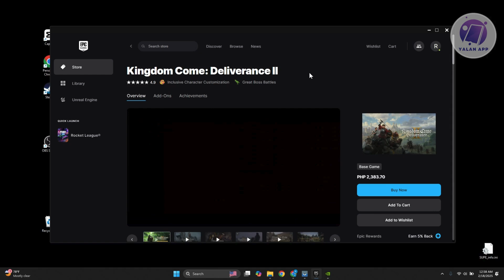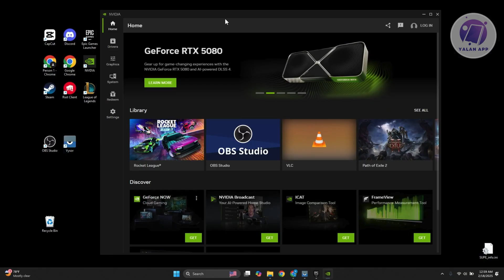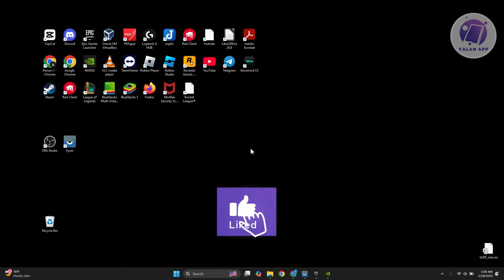How To Fix Kingdom Come Deliverance II Crashing (2025)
If Kingdom Come Deliverance II keeps crashing on your device, then this video will be perfect for you!